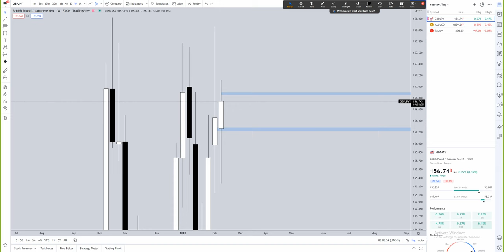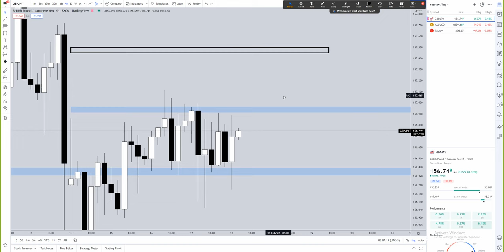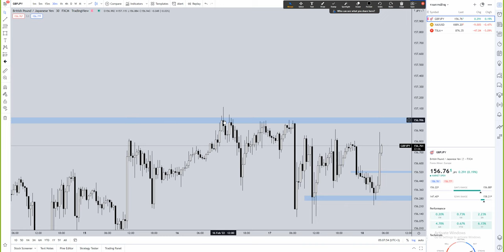วิเคราะห์กราฟรายวัน (แนวโน้มราคา GBP/JPY) วันที่ 18-02-2022